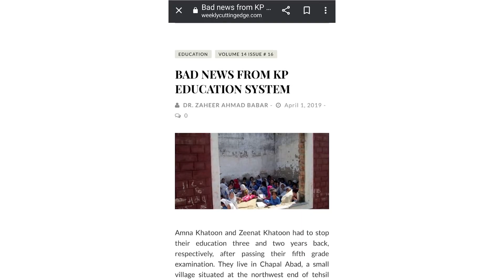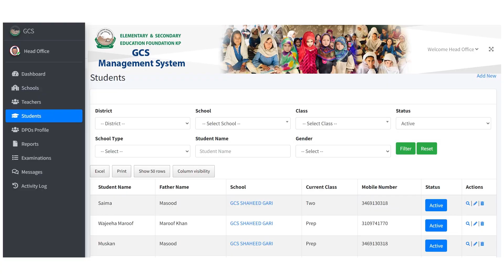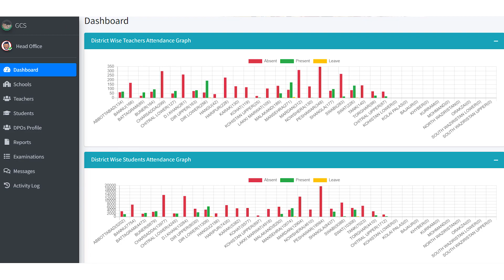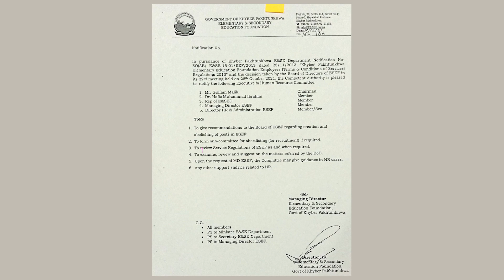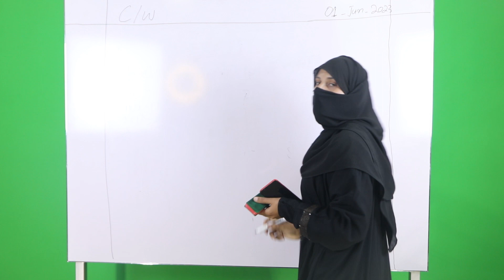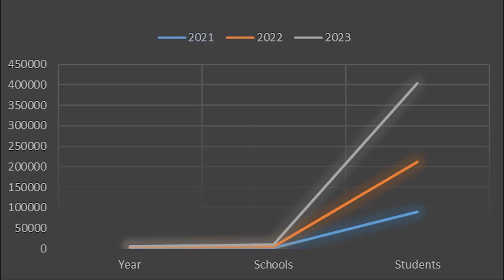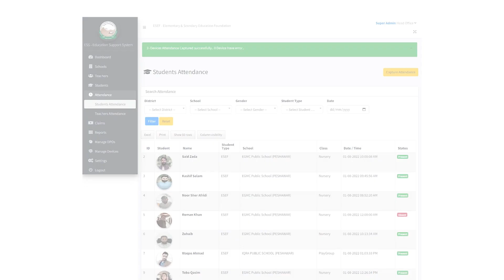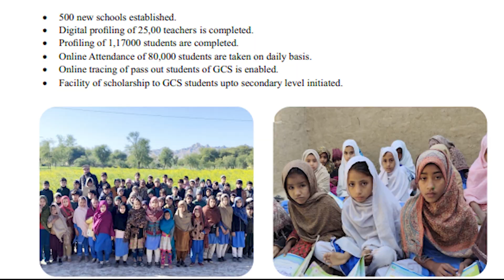2 two years transformation video